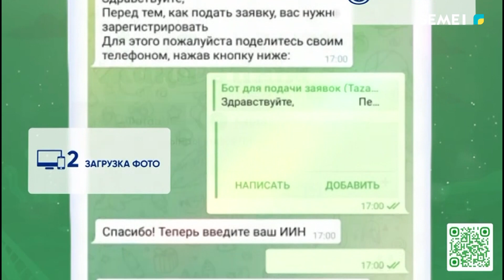tazaqazbot платформасы іске қосылды